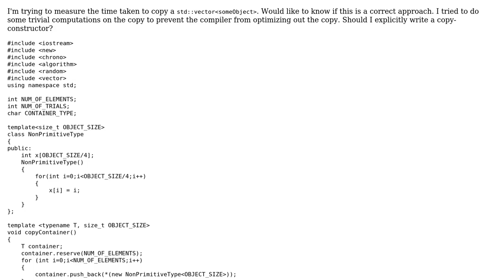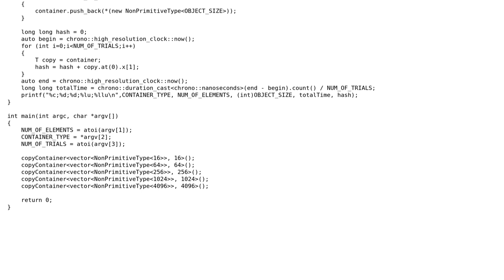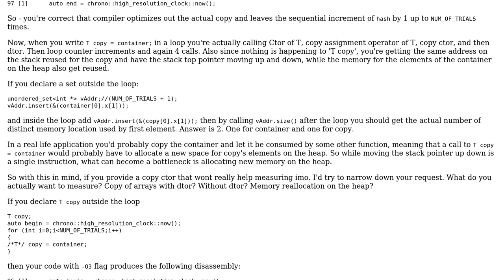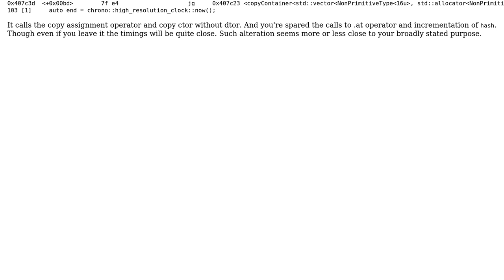Code Review: measuring the time taken to copy a std stl container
With thanks & praise to God, and with thanks to the many people who have made this project possible! | Content (except music & images) licensed under CC BY-SA | Music | Images & others | With thanks to user prettyFly user pacmaninbw user arunmoezhi and the Stack Exchange Network Trademarks are property of their respective owners. You are responsible for your own actions.